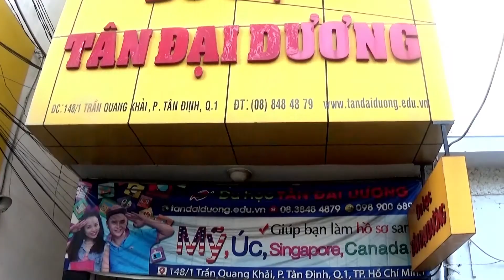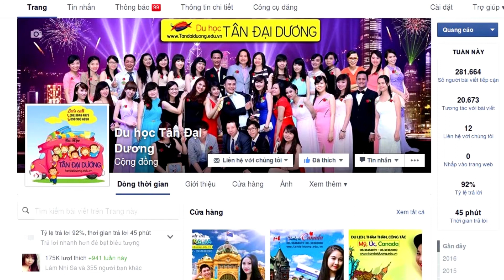Phỏng vấn visa du học Mỹ có khó không?(Tường An )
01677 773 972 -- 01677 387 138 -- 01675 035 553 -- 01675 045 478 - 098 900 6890